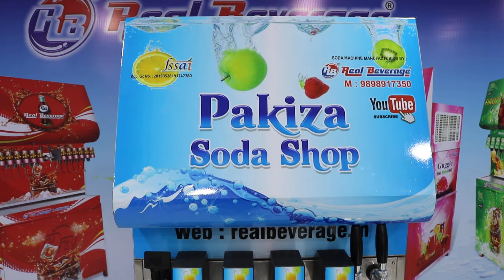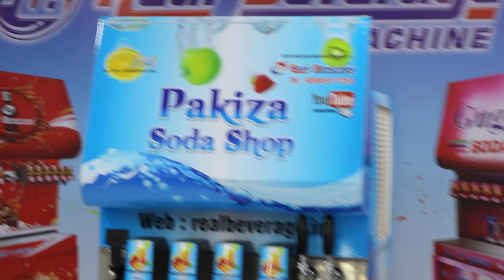automatic soda machine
Real Beverage: Your Global Partner for the Best Soda Machines 🌍

Welcome to Real Beverage, the best soda machine manufacturer in the world. We specialize in providing top-of-the-line soda machines and bottling plants built with premium 304 stainless steel for unmatched durability and hygiene. Our innovative solutions are designed to meet the needs of beverage businesses of all sizes, ensuring high performance, reliability, and customer satisfaction.

Why Real Beverage is the Best in Soda Machines:
- Advanced Technology: Our soda machines are crafted with cutting-edge technology, delivering consistent and efficient performance.
- Wide Variety: Choose from a range of standard, commercial, and multi-flavor soda machines tailored to your business needs.
- Global Reach: Trusted by businesses in India, Saudi Arabia, Africa, West Bengal, and beyond, we provide top-tier machines with comprehensive after-sales support.

Our Premium Soda Machine Lineup:
1. Standard Soda Machines – Ideal for cafes and soda shops seeking reliable performance.
2. Commercial Soda Machines – High-capacity machines designed for large-scale operations.
3. Multi-Flavor Soda Machines – Flexible options for serving diverse customer preferences.
4. Customized Soda Machines – Tailored to meet your unique branding and operational requirements.

Complementary Equipment for Your Beverage Business:
- Date Coding Machines (Manual/Automatic) for precise labeling.
- Pad Printing Machines for quality branding.
- Automatic Sticker Labeling Machines for streamlined packaging.
- Shrink Tunnel Machines for efficient product wrapping.
- Commercial & Industrial R.O. Plants to ensure high-quality water treatment for soda production.

Why Choose Real Beverage for Your Soda Machines?
As the best soda machine manufacturer, we combine expertise with innovation. Our soda machines are built to deliver high productivity, minimize maintenance, and ensure top-tier quality. Real Beverage helps your business thrive with dependable equipment and exceptional customer support.

Join thousands of satisfied clients who trust Real Beverage for the most reliable and efficient soda machines. Reach out today to transform your beverage business with the best soda machine solutions.

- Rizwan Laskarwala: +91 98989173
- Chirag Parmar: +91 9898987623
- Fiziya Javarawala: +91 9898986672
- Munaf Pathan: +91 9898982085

🏢 Address: Real Beverage, Plot No. 22-24, Valia Estate, Near Good Luck Party Plot, Danilimda Road, Ahmedabad, Gujarat, India - 380028.

Real Beverage: Your trusted source for world-class soda machines. Partner with us and elevate your beverage business today!